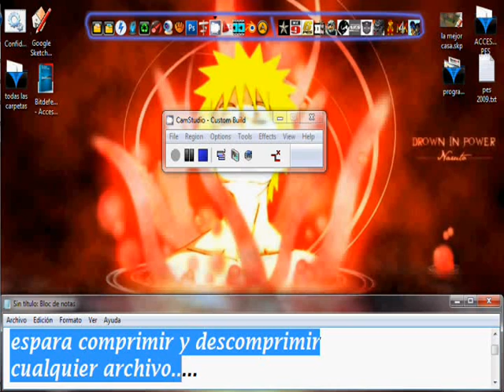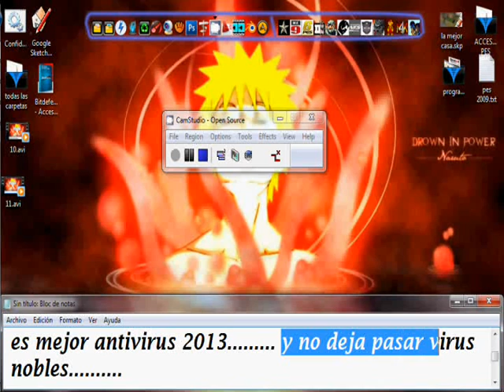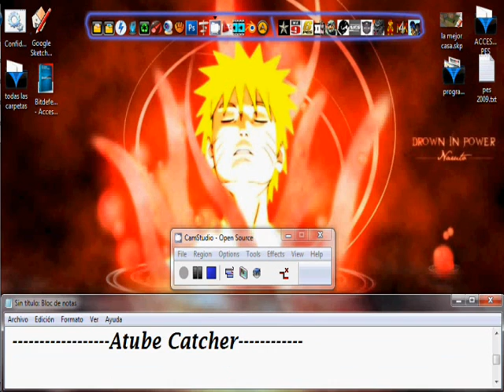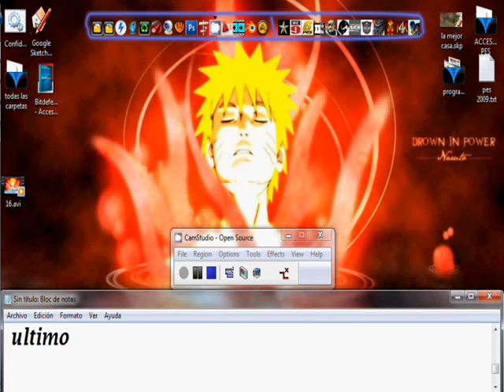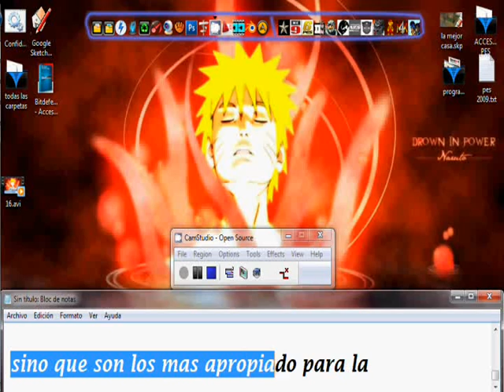los mejores programas 2013.wmv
bitdefender-internet-security-2
He aquí hasta el que esta catalogado como el mejor antivirus, yo lo califico como excelente de todos los que he tenido.

Miren muy bien el vídeo pues su instalación es muy sencilla.

Repito para descargar el siguiente archivo desactiven el antivirus que tengan, porque, es muy probable que el crac lo reconozca como un virus "PERO TRANQUILOS QUE YO NO LES PROPORCIONO VIRUS SI NO SOLUCIONES".

bueno aqui tienen las descargas estan buenas XD XD XD XD XD XD XD